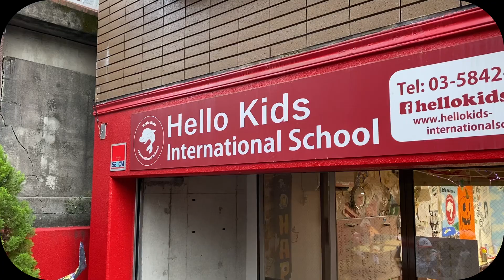10/31 Halloween Day!! AM AND PM class!!